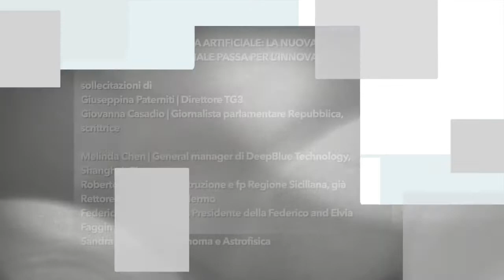SUDeFUTURI | Futuro e intelligenza artificiale | Palermo - Mondello Palace | 6 ottobre 2019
un progetto della Fondazione Magna Grecia

FUTURO E INTELLIGENZA ARTIFICIALE: LA NUOVA RIVOLUZIONE INDUSTRIALE PASSA PER L’INNOVAZIONE

sollecitazioni di
Giuseppina Paterniti | Direttore TG3
Giovanna Casadio | Giornalista parlamentare Repubblica, scrittrice

Melinda Chen | General manager di DeepBlue Technology, Shanghai, Cina
Roberto Lagalla | Ass. istruzione e fp Regione Siciliana, già Rettore Università di Palermo
Federico Faggin | Fisico, Presidente della Federico and Elvia Faggin Foundation
Sandra Savaglio | Astronoma e Astrofisica italiana